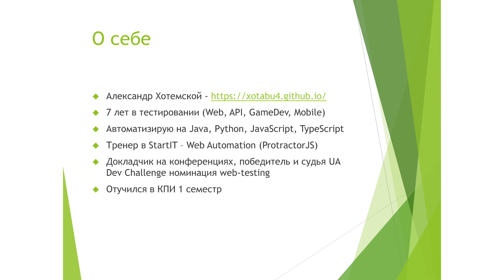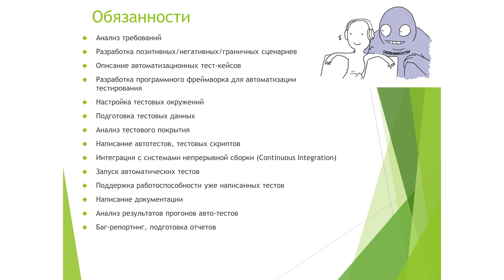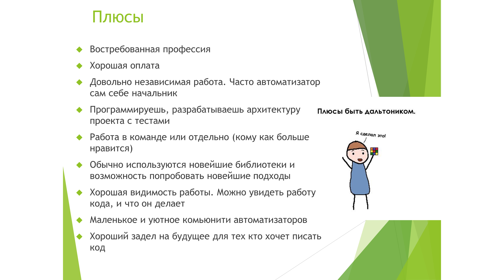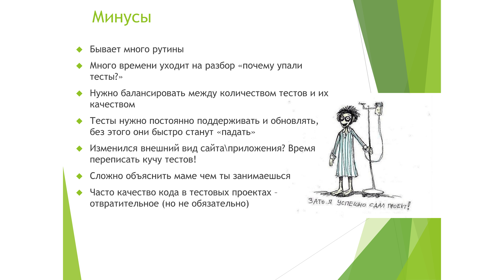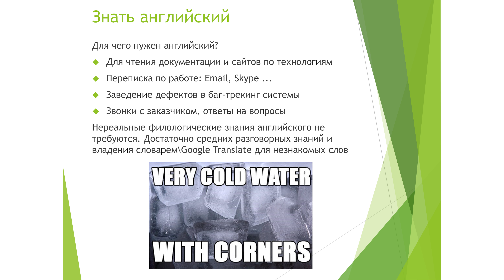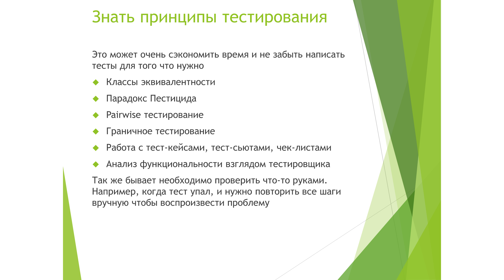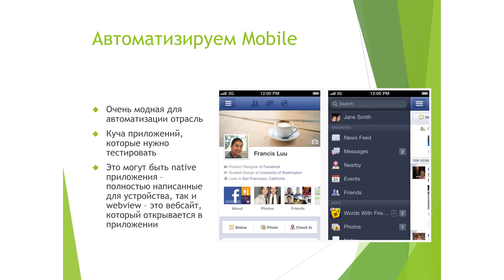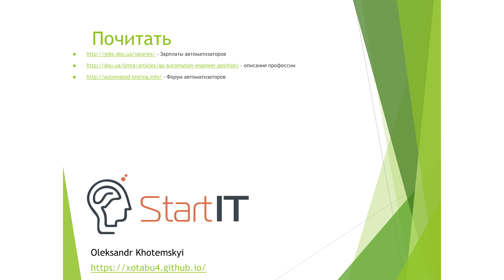Александр Хотемской | Профессия: автоматизатор тестированя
20 марта в BelkaSpace состоялись лекции от StartIT.
Александр Хотемской, QA automation team lead в Lohika, тренер в StartIT, выступил с лекцией на тему: "Профессия: автоматизатор тестированя"